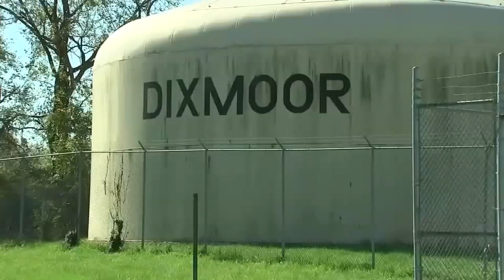Old infrastructure, water main breaks leave Robbins' residents with low water pressure on holiday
About 100 homes have low water pressure, with barely anything coming out of the faucets.